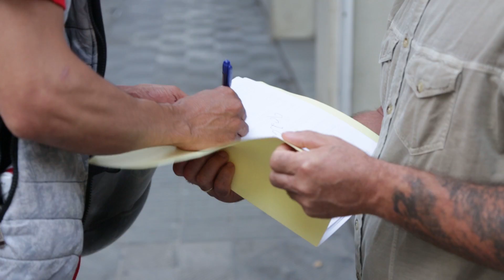Diritti dei lavoratori e dei disoccupati – Il Video del Papa – Ottobre 2017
Questo mese Papa Francesco ci chiede di pregare per i diritti dei lavoratori e dei disoccupati. Il lavoro è uno dei diritti fondamentali della persona. Lottiamo perché tutti vi abbiano accesso a condizioni dignitose.

“Dobbiamo ricordare sempre la dignità e i diritti dei lavoratori, denunciare le situazioni in cui essi vengono violati, e contribuire a un autentico progresso dell'uomo e della società

Preghiamo fratelli per il mondo del lavoro, perché siano assicurati a tutti il rispetto e la tutela dei diritti e sia data ai disoccupati la possibilità di contribuire con il lavoro all'edificazione del bene comune.”

Se vuoi visionare altri video sulle intenzioni del Papa, li troverai sul sito

Con il patrocinio della Conferenza Episcopale Italiana per l'edizione in italiano